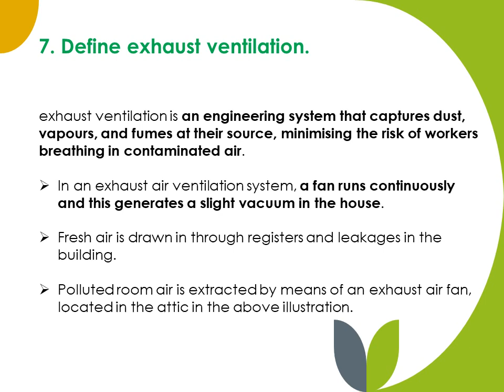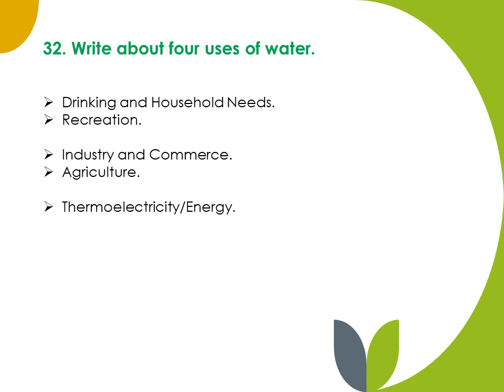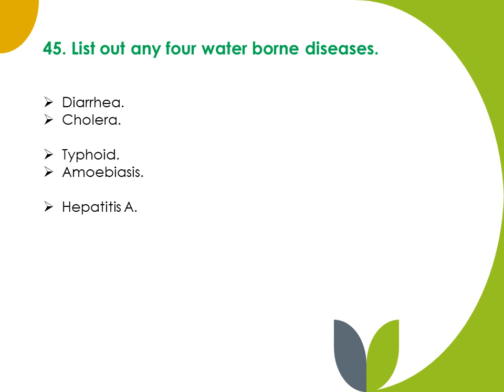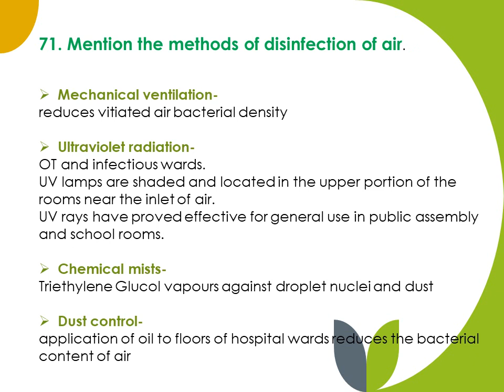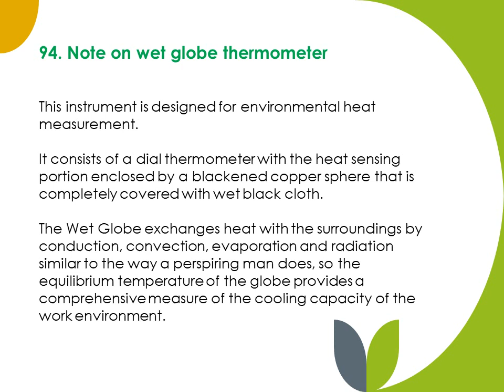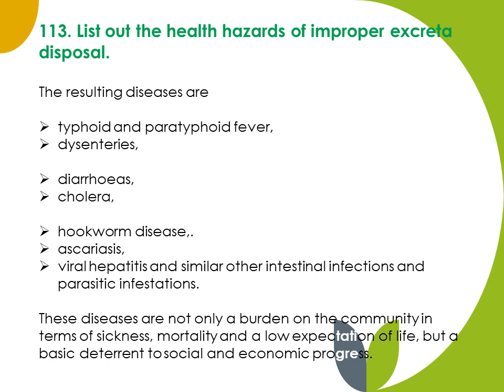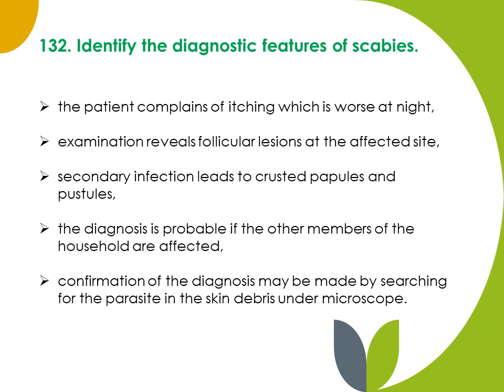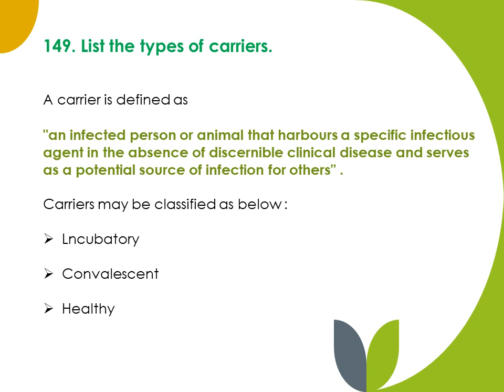RGUHS Blueprint CHN unit 2 solved short answers for 2nd yr B.Sc Nursing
RGUHS B.Sc Nursing Blueprint solved 2 mark question of COMMUNITY HEALTH NURSING - I  unit 1